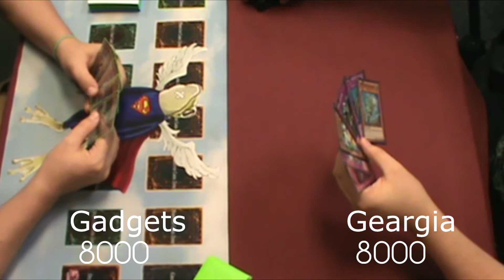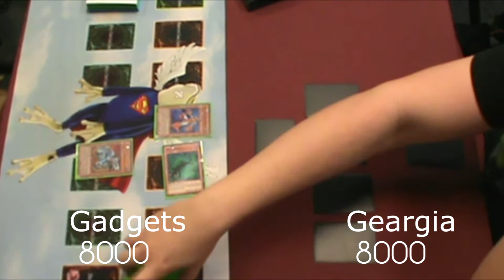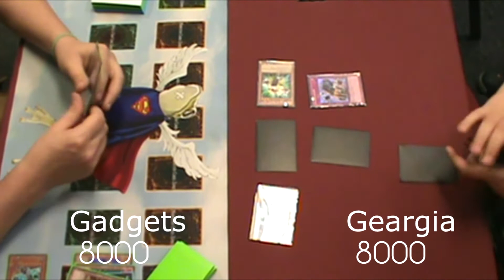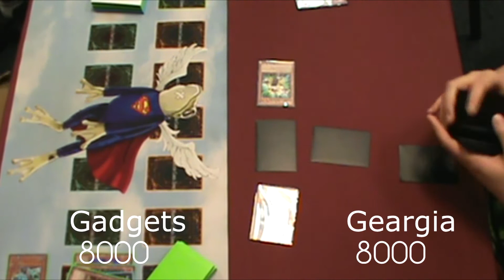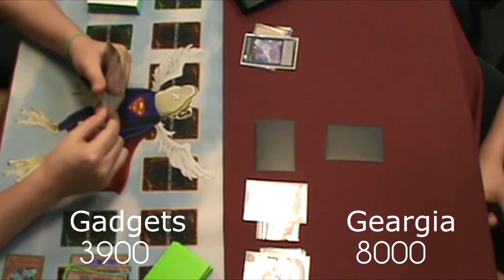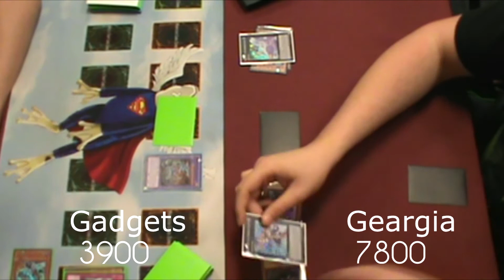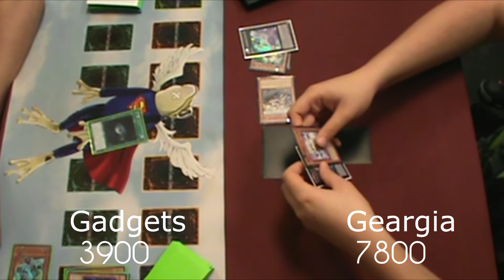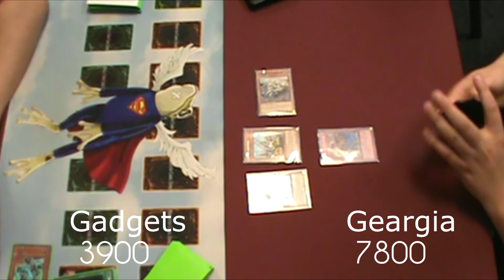YuGiOh- Gadget Vs. Geargia- Game 3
Can we bust out 5 "LIKES" for the next video coming Friday?

Thanks again to Kameron for letting me film.
&Thanks as always to TeknoAXE for the music.